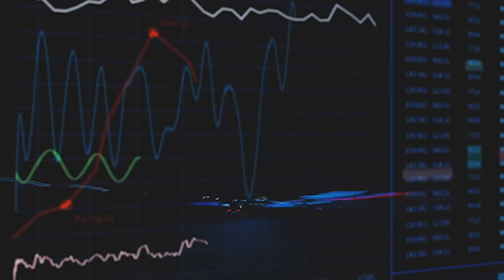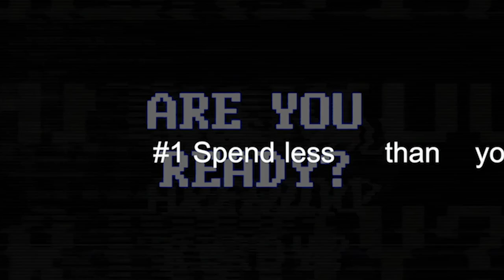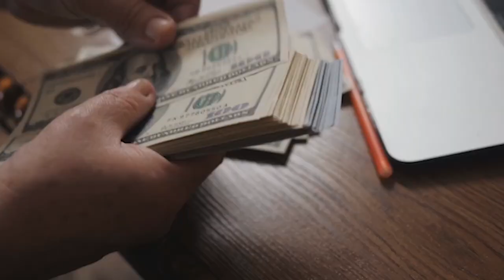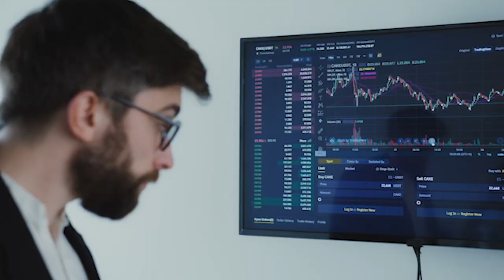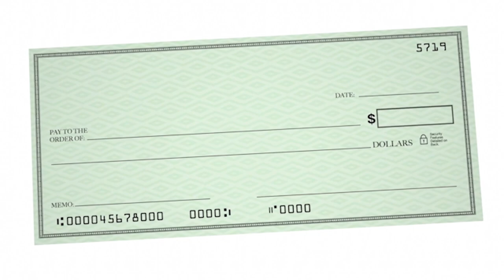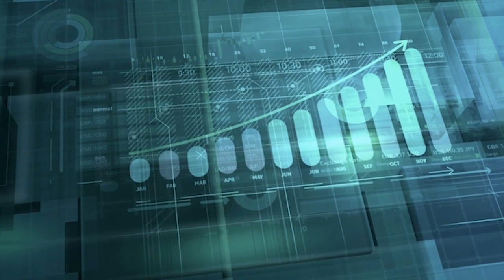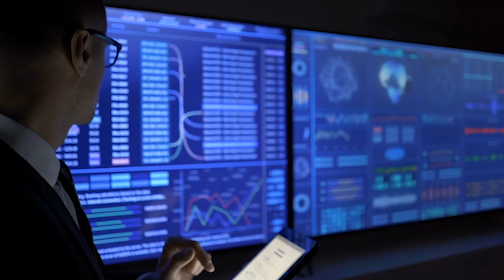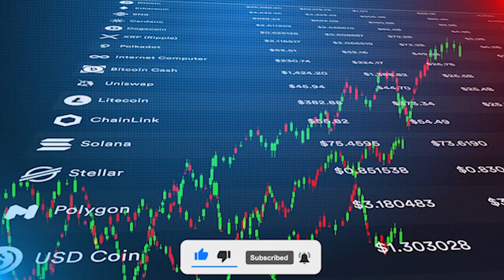These 3 Money Principles Are What You Need To Succeed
Welcome to Up Step Financial Channel! You are watching: These 3 Money Principles Are What You Need To Succeed.

Do you want to learn how you can increase your normal income and become financially independent?

Principles are a set of internal rules that you live by and money principles are rules to spend or earn money. So if you value a few rules when spending your money, we are here to reset them with these 3 effective money principles. Whether you are looking to save for retirement or planning a big investment, follow these 3 money principles to succeed.

Being financially literate means having the knowledge and confidence to efficiently and effectively manage, save and invest money for you and your family and for generations to come. Investing in your future generation is one best return on investment you could make. This can include everything from getting out of debt, budgeting, insurance, trades, investments, real estate, college, and retirement planning. It is a skill that brings forth an assortment of benefits that can improve the standard of living for individuals through an increase in financial stability.

Chapters:
00:00 Introduction
01:08 Spend less than you earn.
02:30 Invest as early as you can.
05:14 Earn more
07:08 Protect your assets from loss

Up Step Financial features videos about financial education, passive income ideas, trading and investing tips, financial confidence and literacy, and the ultimate goal to financial freedom. As well as show you videos that will give you better awareness and understanding of how money works and how to handle it responsibly.

We aim to help you track back your financial status and assist you with step by step process to financial improvement. Educating you on the difference between day-to-day jobs and passive income. Wherein this system, you will learn to make money work for you, not you working for money.

Stay Healthy and Wealthy,
Up Step Financial